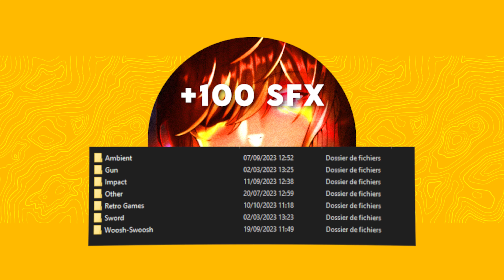JuupitR's 5k Editing Pack ! 🧡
(Overlays,CC,Shake,Effects,etc)
▪ Anime : Jujutsu Kaisen
▪ Song :  emeraldcitydxd - wvvvydxd
▪ Software : After Effect x Premiere Pro
Note :
▪ Inspiration ➾ @RuthystAMVs